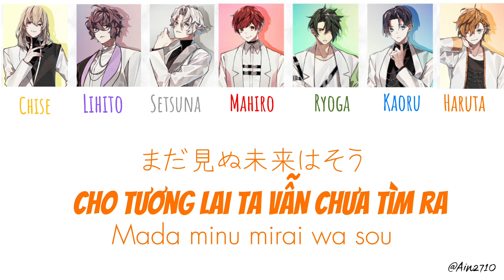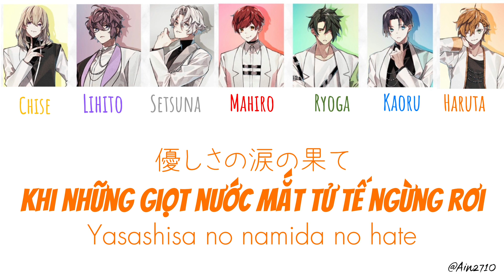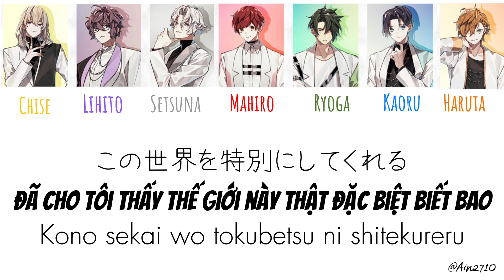Anthos* - Infraction (Vietsub/Rom/Kan)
nghe tiếng Anh thấy oách xà lách vậy thôi chứ tên bài này nghĩa là "vi phạm nội quy"